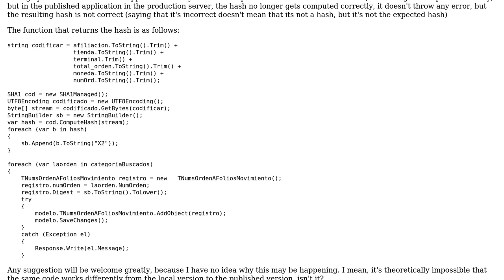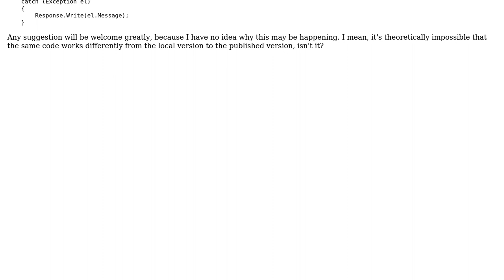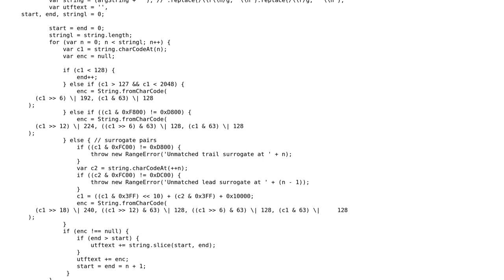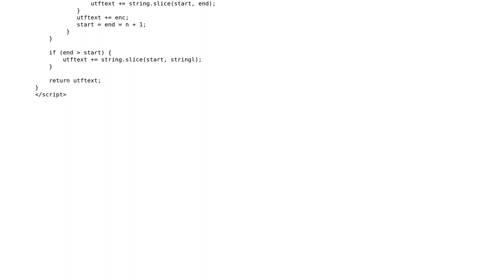Hash function in C# returns different value on localhost developing server than in production...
Hash function in C# returns different value on localhost developing server than in production server

With thanks & praise to God, and with thanks to the many people who have made this project possible! | Content (except music & images) licensed under CC BY-SA | Music | Images & others | With thanks to user gerardo flores user Chris Hinton and the Stack Exchange Network Trademarks are property of their respective owners. You are responsible for your own actions.